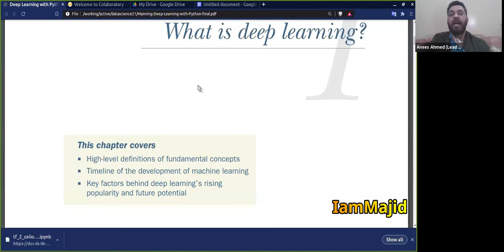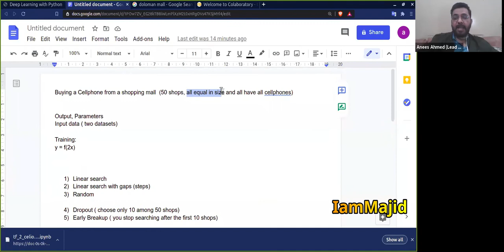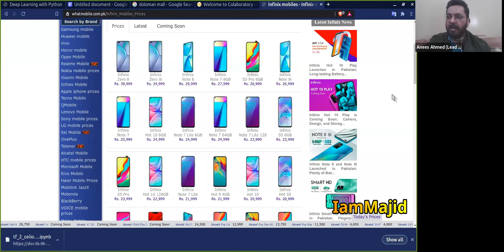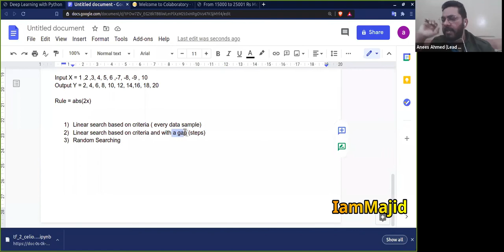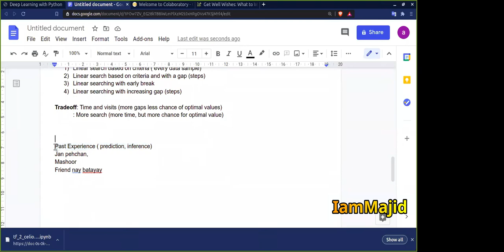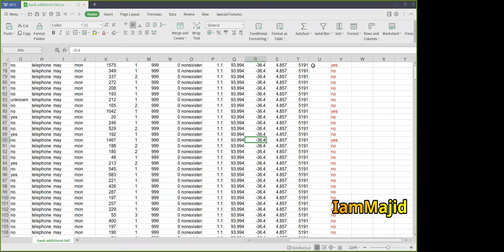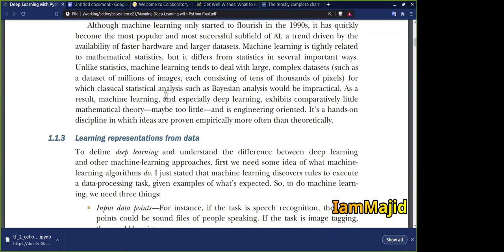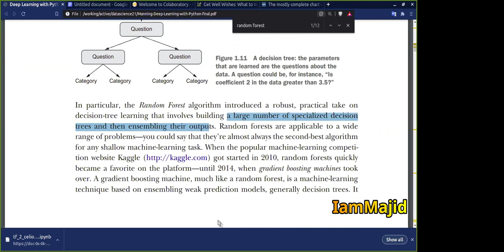PIAIC - AIC-Q2 - Batch04-35 - Deep Learning 1 - [Sir Anees] (7 Feb 2021)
Lecturer: Sir Anees